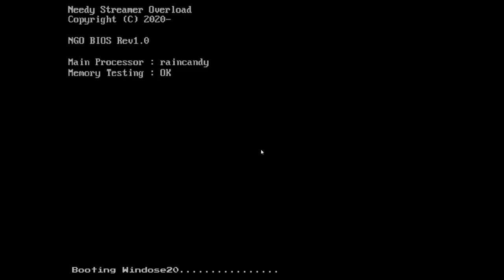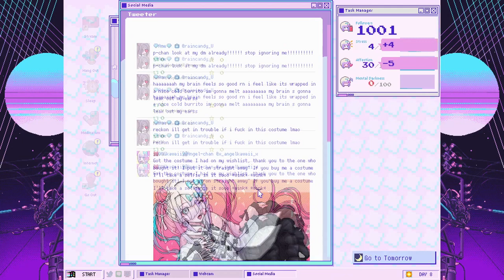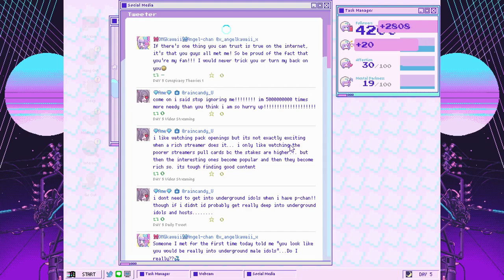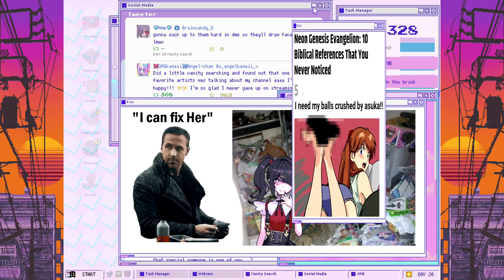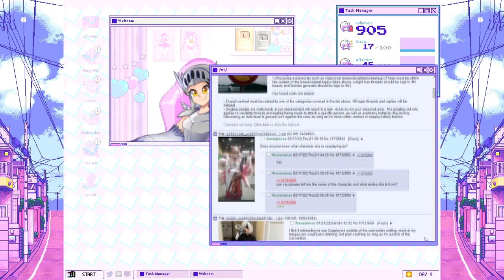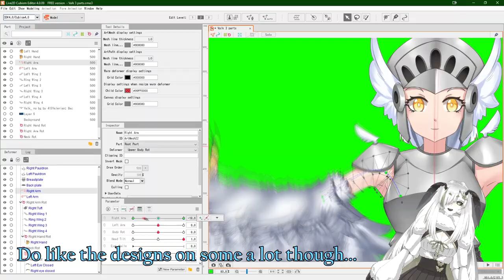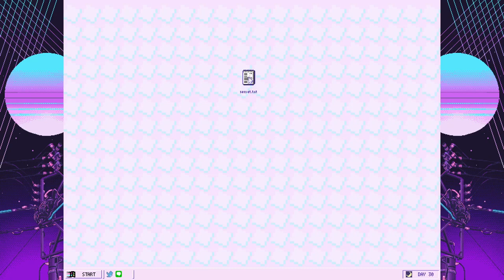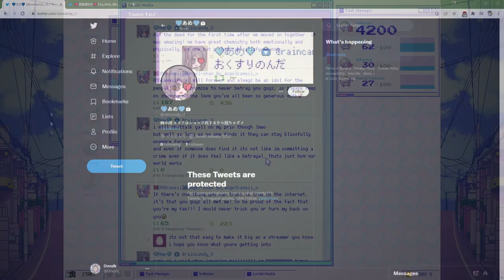Needy Girl Overdose - A ΣGuide to Gasslight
Looks like we edged out getting this in February by about 8 minutes, but I am back and a game long after it's initial relevance has passed.
That said if you haven't yet encounter Need Girl Overdose I would recommend it, although given you're watching my video I probably don't need to write this here.
This has been one of the most effort I've ever put into editing, mostly in tiny ways that probably won't even be seen and thus have completely wasted my time, but that's nothing new...
Yes matching the in game follower count to your real time subscriber count as you edit this is a great idea that total wont take up far too much time as you put off editing and thus keep having to update it.
This is the video that nearly broke me and may make me switch from editing on Vegas. Why interlacing is on by default in [CURRENT YEAR]+7 I have no clue but it has done permanent sanity damage trying to figure it out...
One day I will also learn to do audio properly and not have to re-record it twice, but given my current pop filter consists of an old sock over a blue snowball, that day is probably not for a while...

If you have read this far thank you for putting up with my ramblings, If you put "🙏BLESS🙏" in your comment I'll ♥ it.

Might be coming soon, I'm thinking of making one once I hit 1K